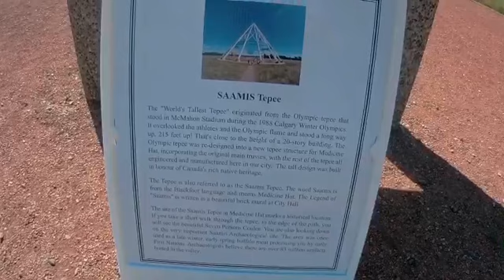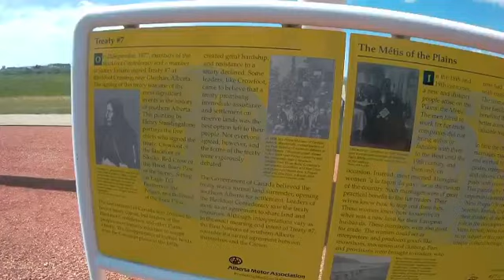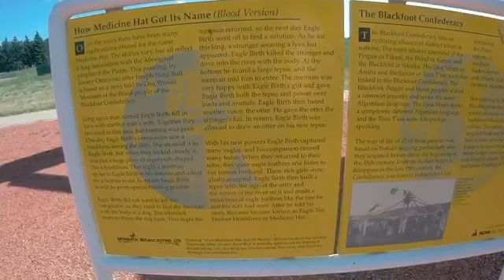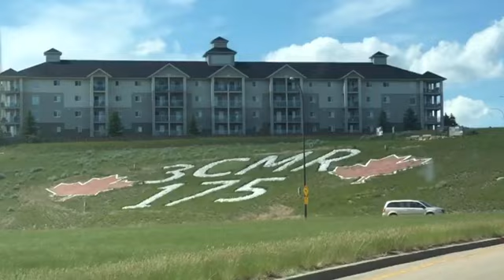WORLD'S LARGEST TEEPEE ||Tepee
We take you on a 2 day adventure were explore medicine hat and we visit the WORLD'S Largest Tepee that was brought to medicine hat after the 1988 Winter olympics.

Family Fun, Family Vlog